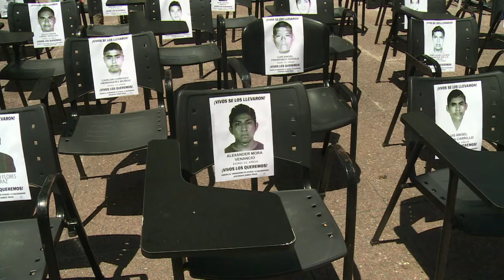México diz que agiu com transparência após críticas por massacre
O subsecretário das Relações Exteriores mexicano, Juan Manuel Gómez, rebateu nesta quarta-feira, em Paris, as críticas da gestão do governo no caso dos 43 estudantes desaparecidos. Ele afirmou que as autoridades atuaram com absoluta transparência.